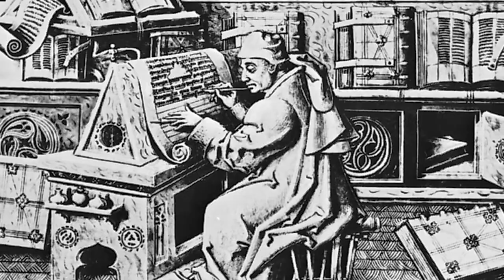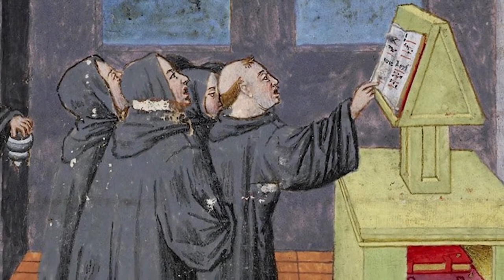St Cuthbert - Saint of the Day with Fr Lindsay - 20 March 2023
Here is a brief reflection on the life of St Cuthbert presented by Fr Lindsay Lobo.